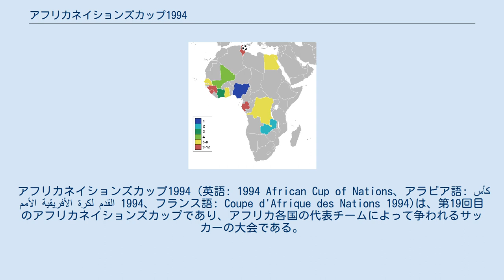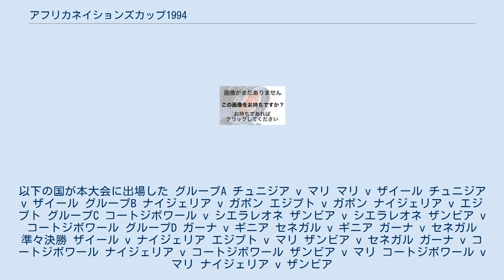アフリカネイションズカップ1994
アフリカネイションズカップ1994 (英語: 1994 African Cup of Nations、アラビア語: كأس الأمم الأفريقية لكرة القدم 1994‎、フランス語: Coupe d'Afrique des Nations 1994)は、第19回目のアフリカネイションズカップであり、アフリカ各国の代表チームによって争われるサッカーの大会である。
はじめザイールで開催する予定であったが、開催権を返上したため、返上チュニジアの首都チュニスと、スースで1994年3月26日から4月10日に行われ、ナイジェリアが7大会ぶり2回目の優勝を決めた。
 予選には34ヶ国が参加。